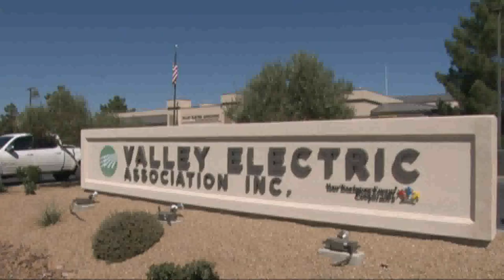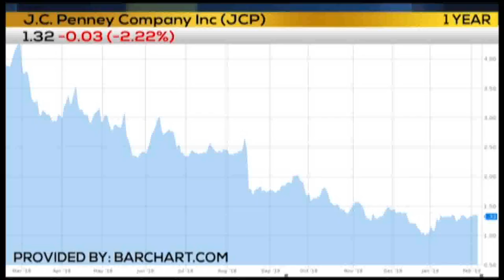KPVM Local News 25 02/06/19